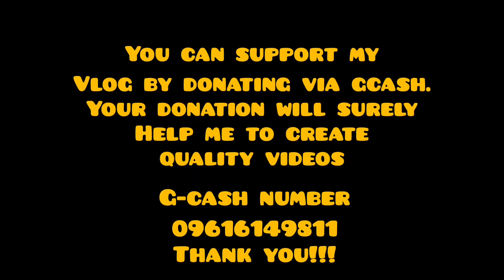Botolan Zambales Mala Korea Daw?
Kamusta mga bro

Short Ride lang muna tayo sa trending na puno
Na kung tawagin ay Fire Tree

Napakagandang pagmasdan ang mga punong ito